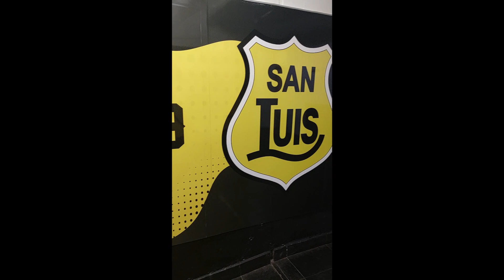El Túnel de Campeones de San Luis de Quillota en el Estadio Lucio Fariña Fernández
El túnel de ingreso a la cancha del Estadio Lucio Fariña Fernández de Quillota ahora muestra una línea de tiempo con la historia del club de fútbol San Luis, que acaba de cumplir 104 años de existencia.
El túnel lo utilizan los jugadores del equipo local para ingresar a la cancha y la ciudadanía también podrá visitarlo.